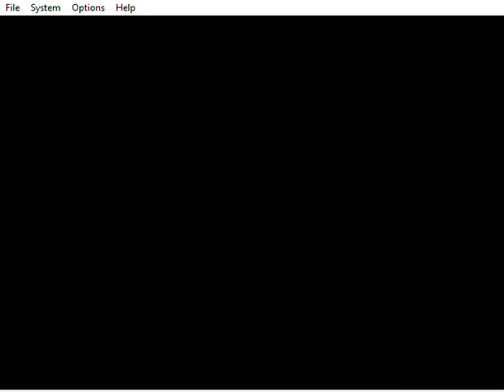Smash Remix 1.5.0 Walkthrough with 26 New Characters in Classic Mode 1P Part 05 👾🐱‍🏍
Now it is Dark Samus take on Samus Aran.